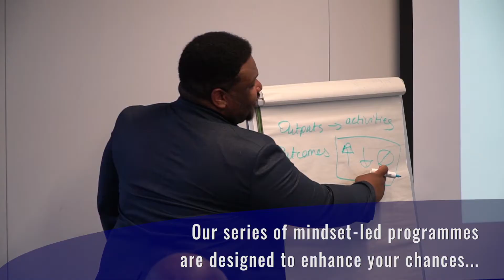Aspire4u - FunderMentals (January 2020)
FunderMentals is a bid-writing workshop like no other. Not only will we show you how to structure a bid, we will help you understand the mindset of funders, how to write a compelling story, and how to get out of your own way to achieve your goals. Learn how to write more competitive bids and bring in larger pots of money for your organisation.

Aspire4u is a Community Interest Company serving communities, young people, and organisations across the West Midlands. We develop programmes to help communities understand their minds, their money, and gain skills to empower them to move forward and access opportunities.